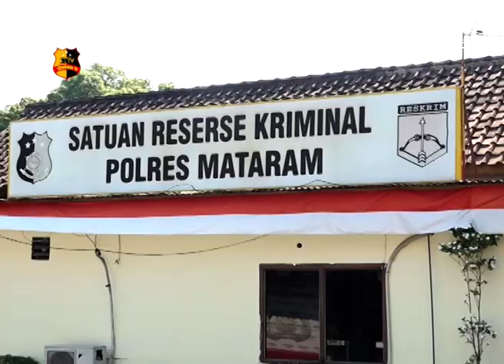POLISI TANGKAP OKNUM PNS KANTOR PUPR PROVINSI NTB